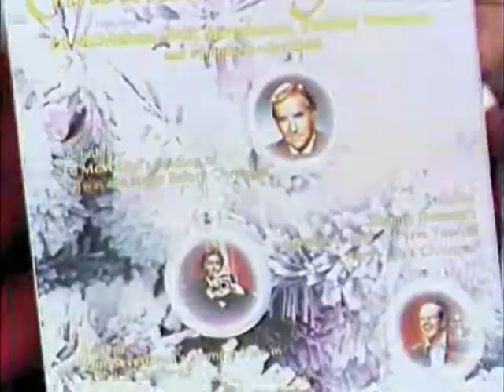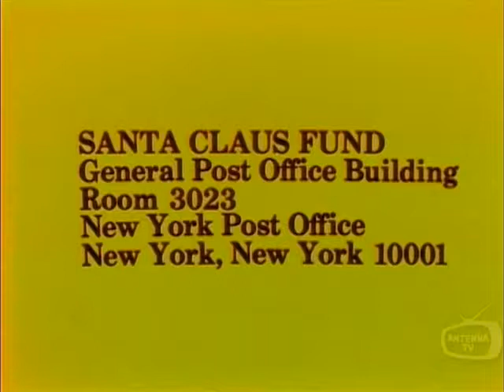Johnny Carson Letters to Santa; Jim Fowler; Gore Vidal